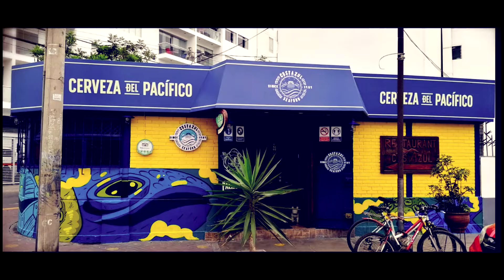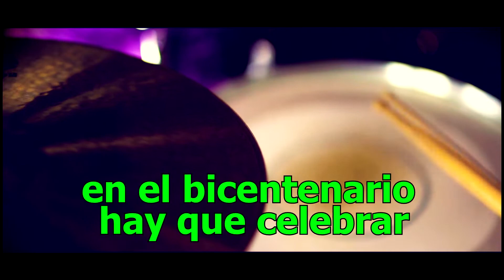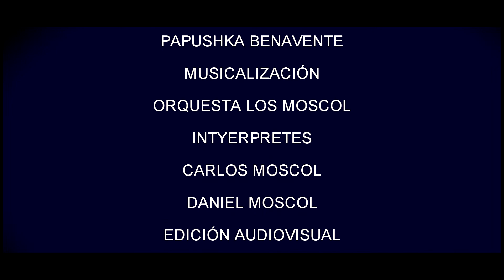¿QUÉ NOS PASÓ?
Tema del catautor peruano Daniel Moscol.
Interpretado por la agrupación Orquesta espectáculo LOS MOSCOL dirigida por Daniel Moscol.
Imagen es de Pixabay y Oro Producciones.
Audio de Studio Papushka Buenamente.